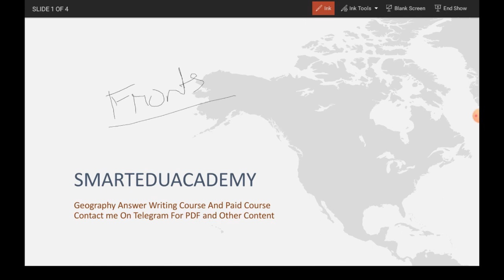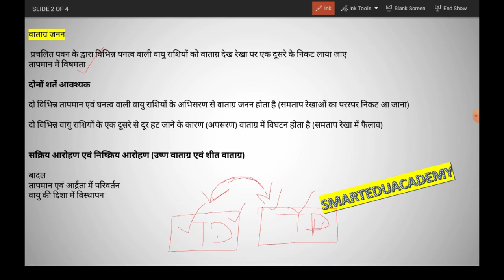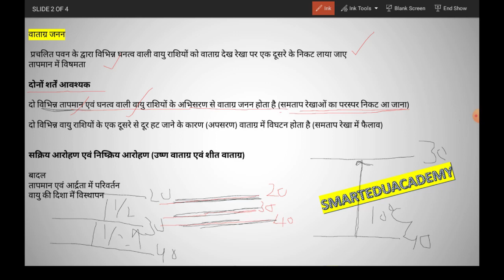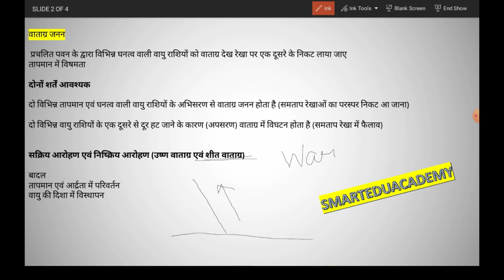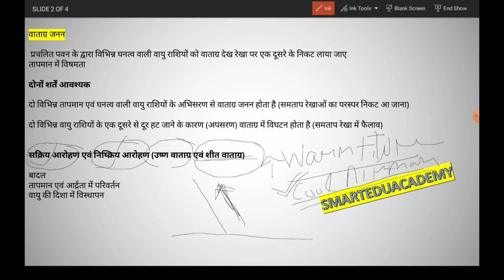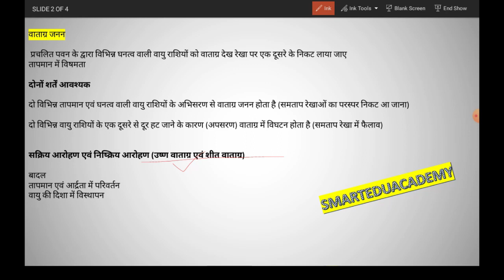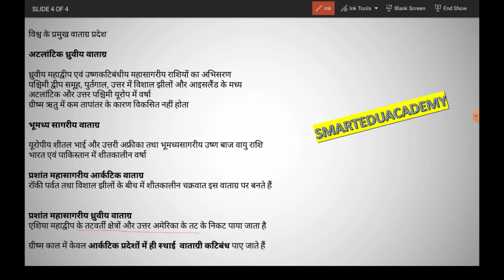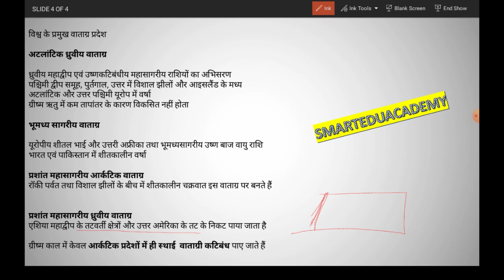Fronts How They Form and Important Fronts of World Geography For UPSC, PCS NET, And Other Exams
All About Answer Writing Course (उत्तर लेखन कोर्स की पूरी जानकारी ) -